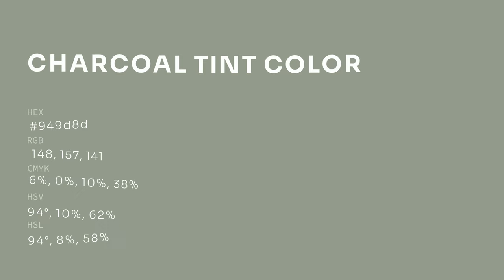Charcoal Tint color 949d8d hex color - Grey color - Warm color 949d8d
What color is Charcoal Tint ? 949d8d hex color - Grey color - Warm color 949d8d

Hex 949d8d Color Code is also known as Charcoal Tint color.